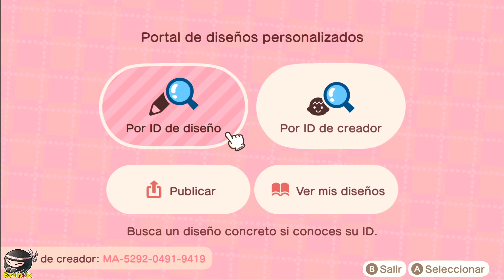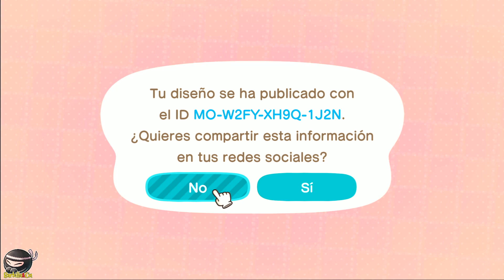Código del diseño de JOKER de PERSONA 5 en ANIMAL CROSSING NEW HORIZONS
ID PS4: Instvan
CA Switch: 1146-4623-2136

Nuestro correo físico:
Barbilla&Cia
Apartado postal 1078
08902 Hospitalet de llobregat
Barcelona